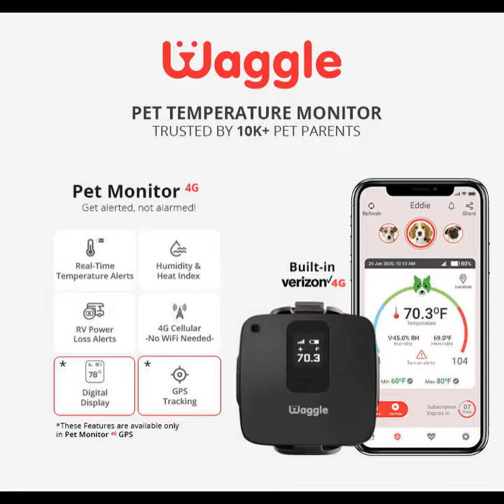German shepherd vs lawn mower